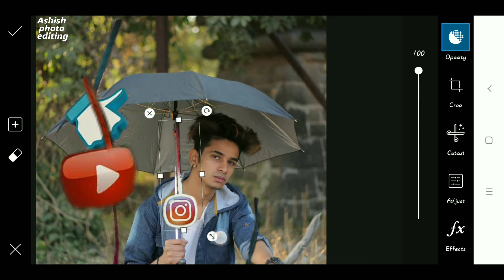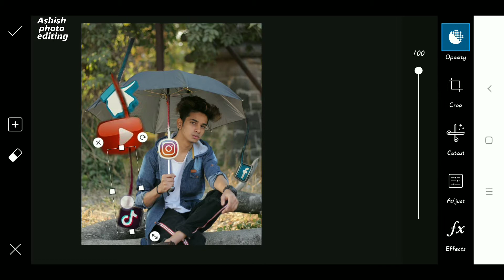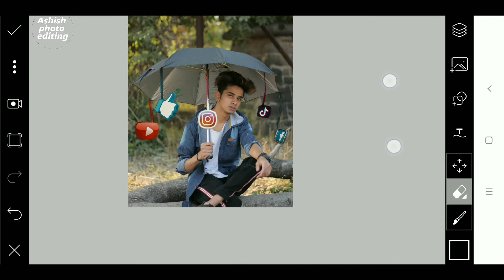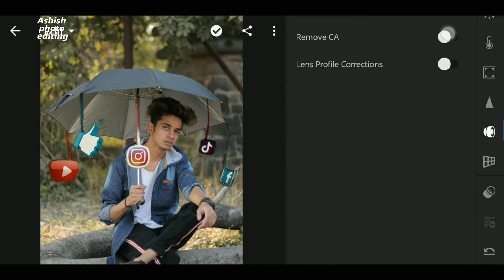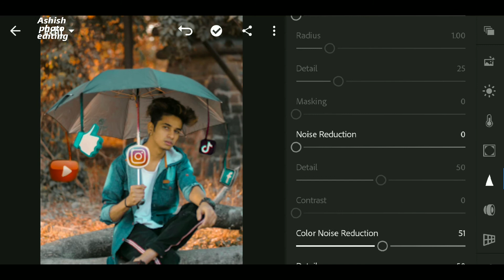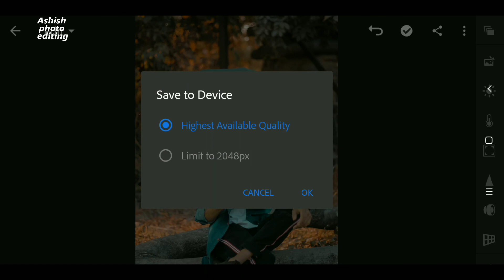jack nikam Social Media Lover editing PicsArt & Lightroom mobile 2019